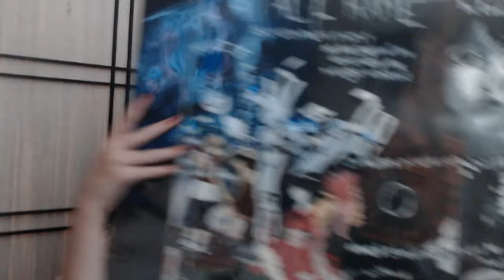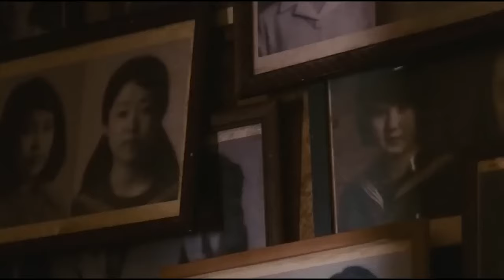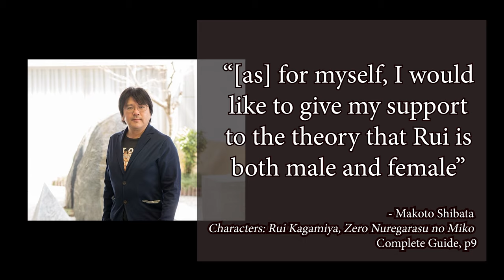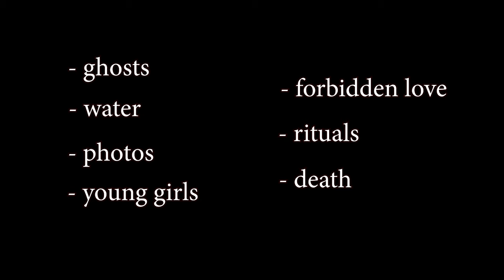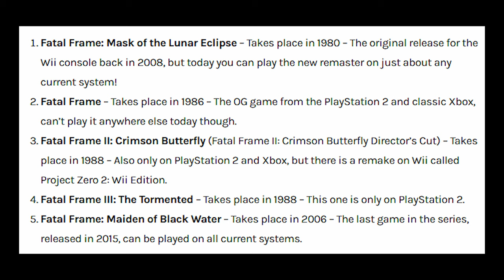Zero, the Live-Action Fatal Frame Movie (Fatal Frame Movie Essay)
This is the first entry into a new series I hope to do. Please note, I am new to this! Editing and even writing is probably lacking, so constructive feedback is greatly appreciated. Also, let me know what game/movie you'd like me to cover next!

MOVIE: Gekijōban Zero (Japanese: 劇場版 零, romanized: lit. Zero: The Movie), also known as Fatal Frame: The Movie
Directed by Mari Asato
Based on Fatal Frame by Tecmo (game series) and Eiji Ōtsuka (novel)

Clips from Hamlet (in order of usage):
Hamlet (1996)
Hamlet (2000)
Ophelia (2019)

Art of Ophelia (in order of usage):
Ophelia by John Everett Millais
Ophelia by Friedrich Wilhelm Theodor Heyser
Ophelia by Alexandre Cabanel